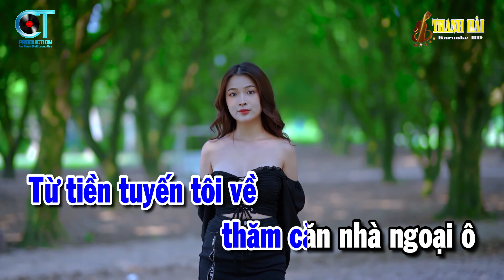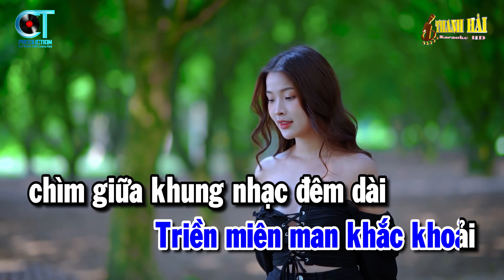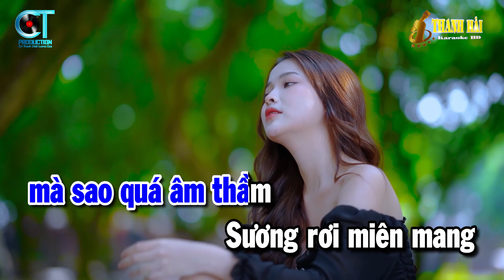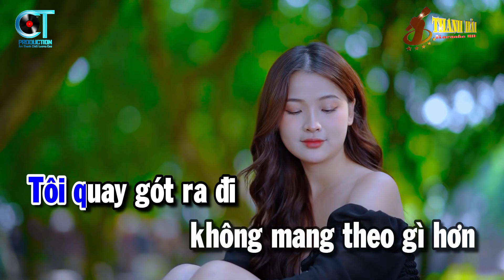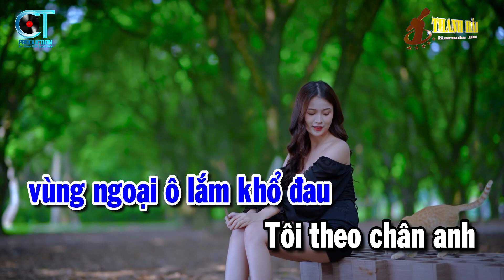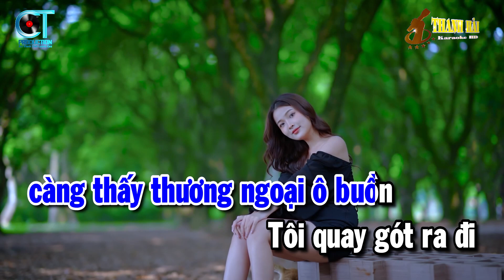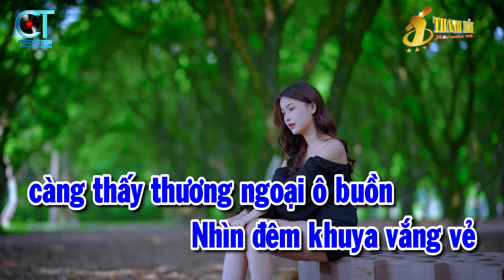Karaoke Ngoại Ô Buồn Tone Nam | Nhạc Sống Beat Mới Dễ Hát | Karaoke Thanh Hải